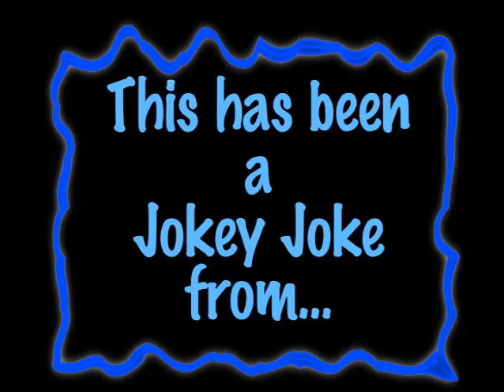Penis On The Floor - John MacAlister (Stand Up Comedy)